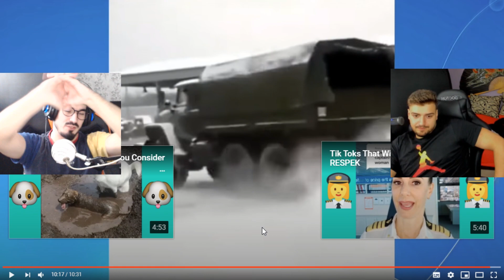Incearca sa nu spui WOW CHALLENGE! Cele mai SATISFACATOARE CLIPURI!